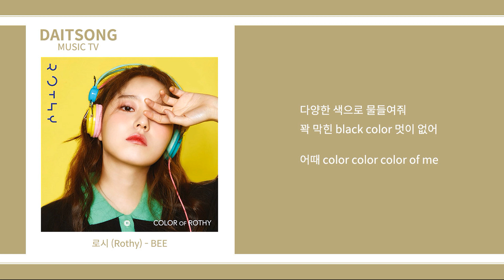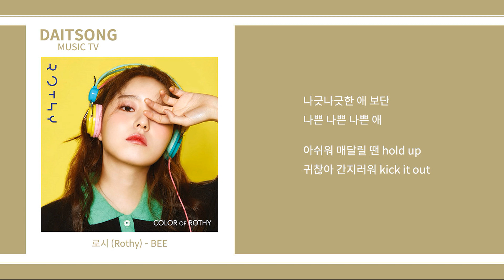로시 - 벌 / Rothy - BEE / 가사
로시의 벌 (Bee)입니다. 즐거운 감상 되세요.